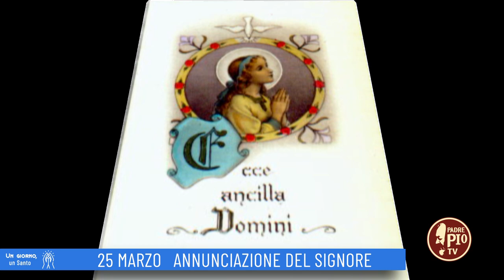Annunciazione del Signore (Un giorno, un Santo 25 Marzo 2022)